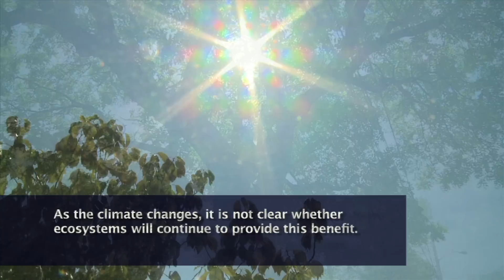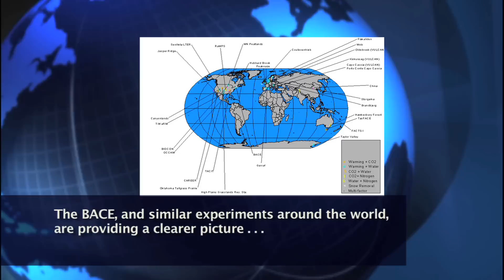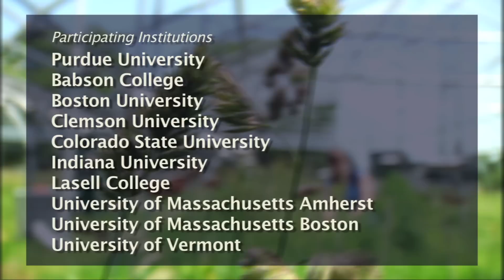BACE: Boston-Area Climate Experiment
Researchers from 10 universities are collaborating to try to understand how how human actions are changing the environment. Through millions of measurements, they look to see how climates respond to different situations and hope to improve climate predictions.